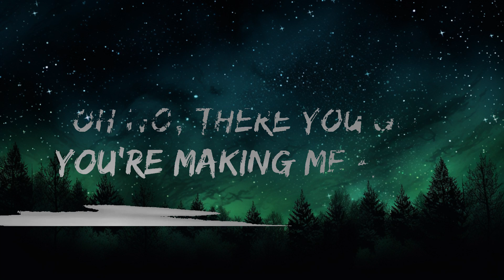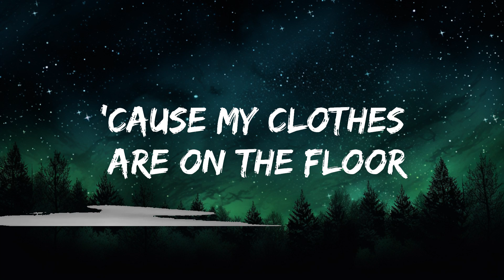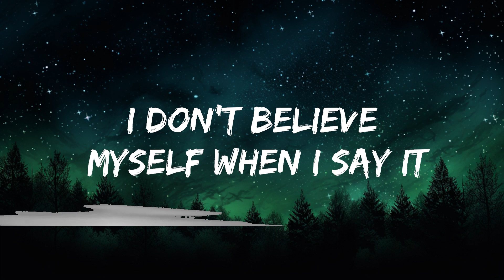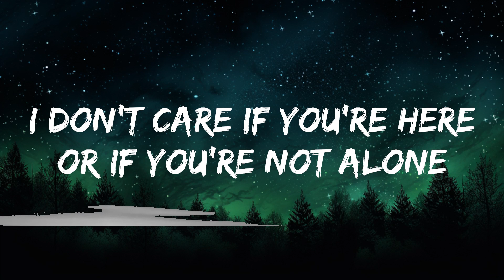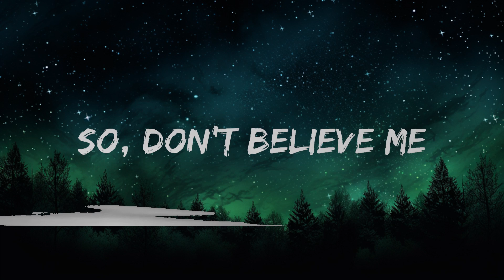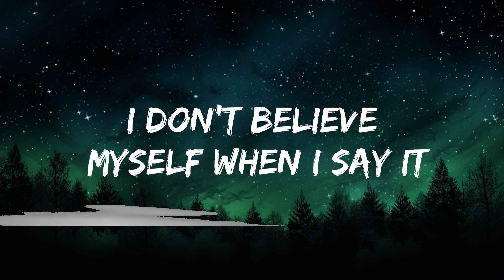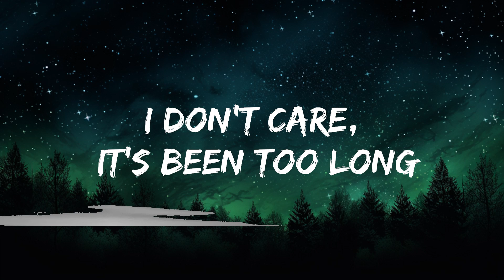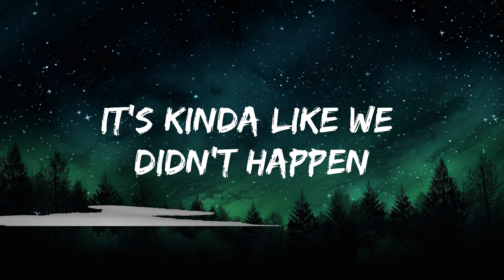Camila Cabello - Liar (Lyrics) | 25min Top Version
🎤 Lyrics: Camila Cabello - Liar

[Verse 1]
It's kinda like we didn't happen
I don't care, it's good as gone (Ah)

[Pre-Chorus]
I said I won't lose control, I don't want it (Ooh)
I said I won't get too close, but I can't stop it

[Chorus]
Oh no, there you go, making me a liar
Oh no, there I go, startin' up a fire
Oh no, no (Oh no)
Oh no, there you go, you're making me a liar
Oh no, no (Ooh)

[Verse 2]
They're watching, I feel it (Hey)
I know I shouldn't stay (Yeah, yeah)
I picture your hands on me (I think I wanna let it happen)
But what if, you kiss me? (Yeah)

[Pre-Chorus]
I said I won't get too close, but I can't stop it (No)

[Post-Chorus]
Oh no, no, no
Yeah, here comes trouble, no, no

[Bridge]
I don't believe myself when I
Say that I don't need you, oh
I don't believe myself when I say it
So, don't believe me

[Post-Chorus]
Yeah
Uh, yeah, yeah
Nah, yeah
'Cause my clothes are on the floor

[Outro]
Huh, huh, huh
Uh
Another fire